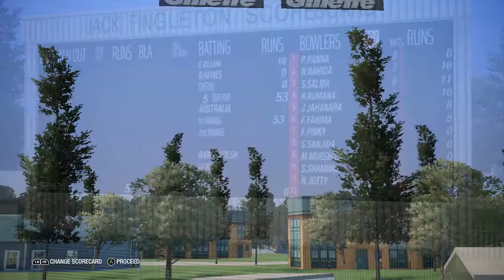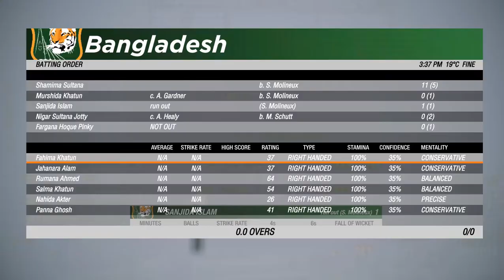Bangladesh Women VS Australia Women's T20 World Cup Match 2020 Higlights || CRICKET 19 Gameplay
Series: Icc Women's T20 World Cup 2020

Venue: Manuka Oval, Australia